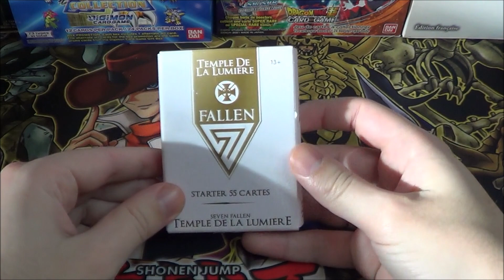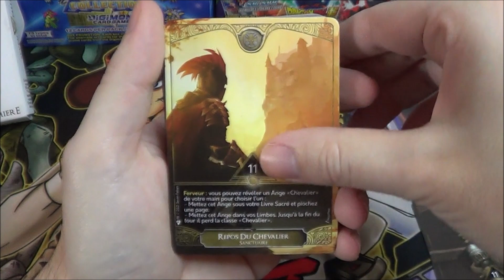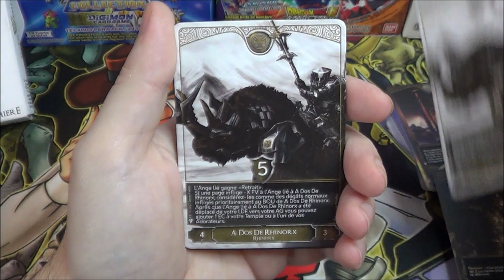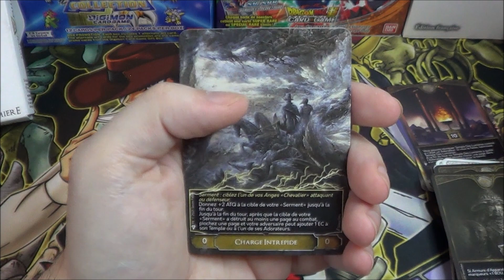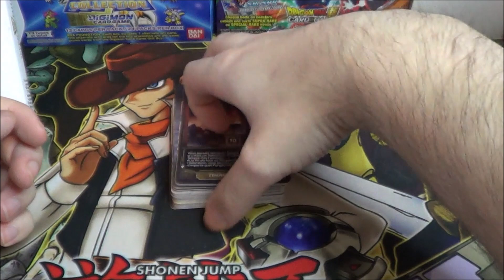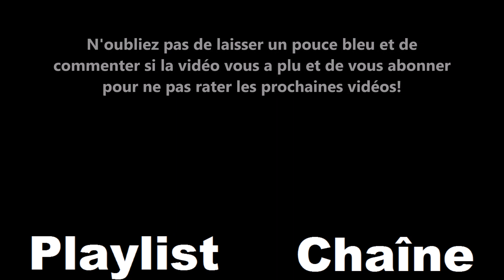[7 Fallen] - Ouverture - Temple de la Lumière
Salut à toutes et à tous, bienvenue sur cette ouverture de Temple de la Lumière de 7 Fallen

Chapitres:
0:00 Présentation du Produit
0:58 Contenu du Produit
3:31 Récapitulatif de Fin